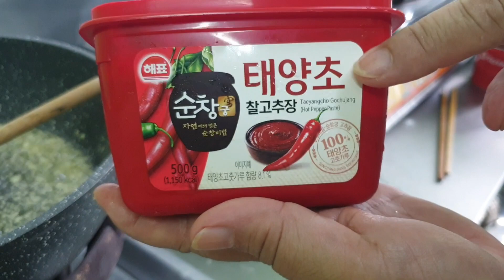【KOREA SERIES】MAZITSOYOOOOO?！AYAM GORENG KOREA?! 欧巴我来了！｜Aunty Lai Jong TV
Aunty Lai Jong cooking class! By using delicious and easy technique, you can enjoy learning Aunty Lai Jong’s homemade cooking recipe happily! WAJIB ENAK! MEMANG SEDAP!!

Selamat mencuba & menonton!  @Aunty Lai Jong TV